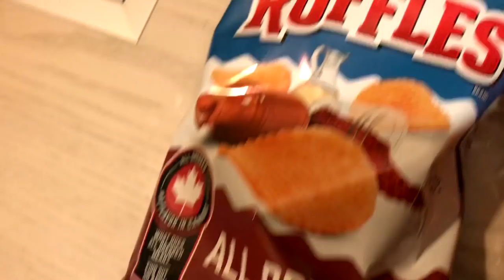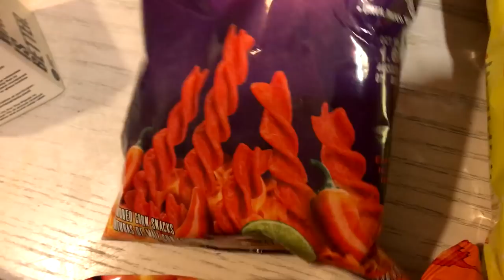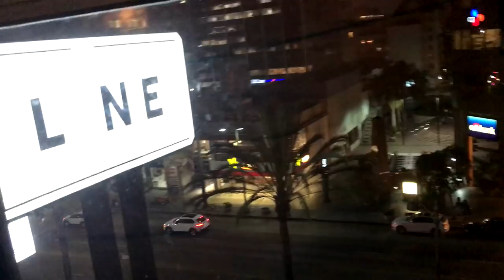WHICH IS THE BEST SPICY CHIP!?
Today we rate some SPICY CHIPS!

👍 Want a private server?
FOLLOW ME ✅
33731
United States of America